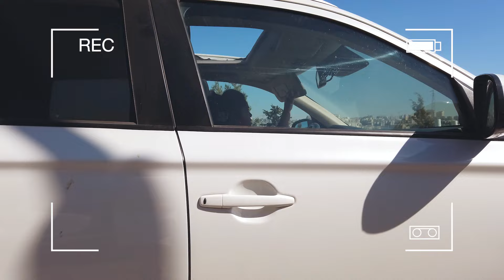עילי ונעה - מאשאפ קיץ | Ilay & noa - Summer mashup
בס"ד

אל תשכחו להפעיל את הפעמון  :)

להזמנת אירועים ויצירת קשר: 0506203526

עיבוד והפקה מוסיקלית, נגינה ותכנותים: יהונתן אבידני
גיטרות: אריאל אהרון
סקסופון: דור אסרף
קולות: עילי ונעה, יהונתן, עדיאל אטיאס ואריאל נסימי
מיקס ומאסטר: יוסי עמוס

בימוי והפקה: יהונתן אבידני
צילום: עוז שכטר, עילי,נעה ויהונתן.
רחפן: עוז שכטר
עריכה: יהונתן אבידני

רייזרים: כנפי יונה  ואלירן בראשי
תודה מיוחדת לדור אסרף, אביחי הרוש, אריאל ונעה נסימי

בע"ה נעשה ונצליח !